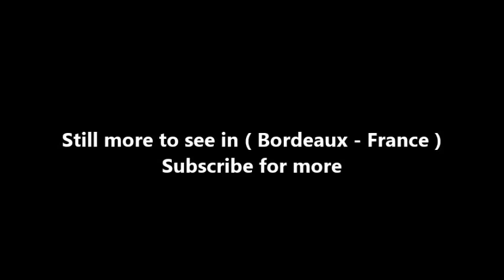Places to see in ( Bordeaux - France ) Monument aux Girondins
The monument to the Girondins , located in Bordeaux , Place des Quinconces , was built between 1894 and 1902 in memory of the Girondin deputies victims of the Terror . The Bordelais commonly call it "column of Girondins" or "monument of the Girondins". It is classified as a historical monument since March 16 , 2011after being registered on July 8 , 2004 , the classification having been approved by the Bordeaux City Council on October 25, 2010.

As early as 1868, the architect Julien Guadet , grand-nephew of the Girondin deputy Elie Guadet , established a project for the memory of the Girondins for the place Dauphine - today Place Gambetta - in Bordeaux. It is on this place that the last executions of Girondin deputies, including Elie Guadet, and their supporters, took place in 1794 . Exhibited at the Salon de Paris in 1870 , the project will not be realized. In 1881, the city council of the city of Bordeaux made the decision to erect a monument in memory of the deputies of the group of Girondins.

It consists of a large base framed by two basins, decorated with horses and bronze groups, and surmounted by a column of 43 meters where culminates (at 54 meters height) the bronze statue of Liberty breaking its chains .

The following groups are among the sculptures  :

to the Grand Theater  : the triumph of the Republic . At the foot of the chariot and its horses  : Ignorance, Lie and Vice. The quadriga of the sea horses is a representation of Happiness;
towards the Chartrons: the triumph of Concorde  ;
towards the river: the Tribune with the Gallic rooster , on its right: History, and on its left: Eloquence (two seated people);
to Place Tourny: the city of Bordeaux sitting on the bow of a ship with a cornucopia . To the right of the base, a river allegory  : the Dordogne , and left the Garonne .

The realization of all the sculptures was shared between several art founders with the following distribution:

the Denonvilliers foundry of Sermaize-sur-Sault (Marne): the four reptilian horses and Liberty;
the Establishments Leblanc-Barbedienne of Paris: the first group realized for the basin of the Republic, "the lie, the vice and the ignorance";
the Durenne establishments of Sommevoire (Haute-Marne): "The triumph of the Republic", the shells, the frogs, the reeds and the six children (the first group of three children represents Trade and Industry, the second group evokes the Fine Arts)
the foundry of Val d'Osne (Haute-Marne): the "Republic", the basin of the "triumph of the Concorde  ", and the four horses-fish.

( Bordeaux - France ) is well know as a tourist destination because of the variety of places you can enjoy while you are visiting Bordeaux . Through a series of videos we will try to show you recommended places to visit in Bordeaux - France